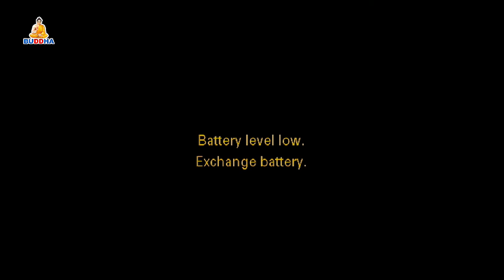नेकपाकाे द्वन्दले जन्माएको राजनीतिक अस्थिरता ,अब हुनसक्ने अवस्थाका सन्दर्भमा दरिलाे बहस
नेकपाकाे द्वन्दले जन्माएको राजनीतिक अस्थिरता ,अब हुनसक्ने  अवस्थाका सन्दर्भमा दरिलाे बहस नेपाल कम्युनिस्ट पार्टी (नेकपा)का केन्द्रीय सल्लाहकार पूर्व सांसद रामचन्द्र भट्टराईसँग
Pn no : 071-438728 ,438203